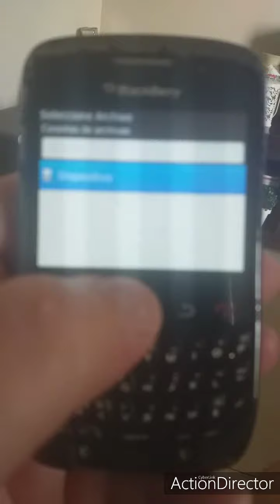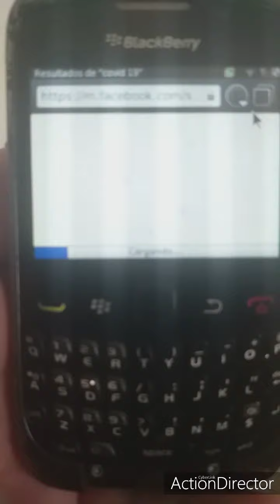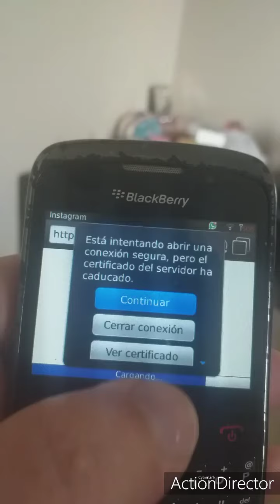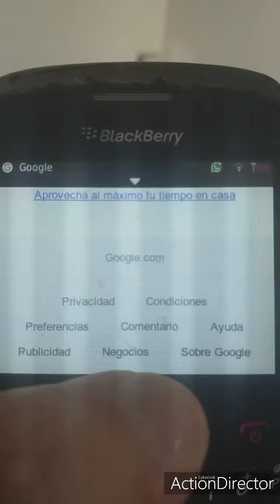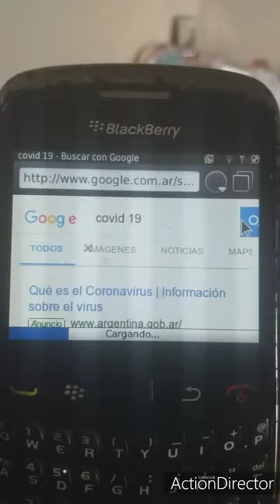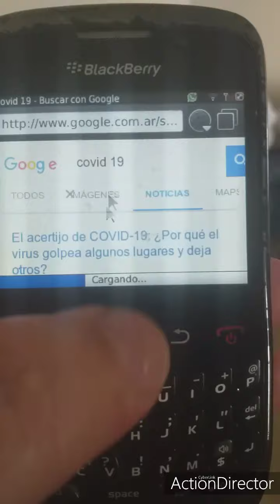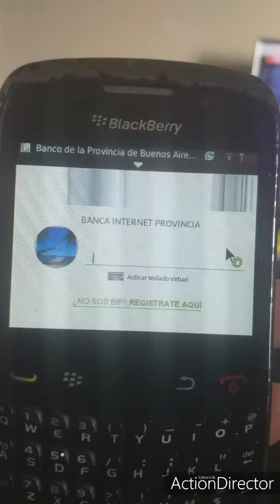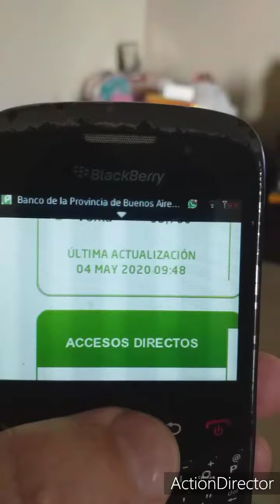Use mi Blackberry 9300 el 4 de mayo de 2020 - google -Tik Tok - Facebook - Instagram -WhatsApp web